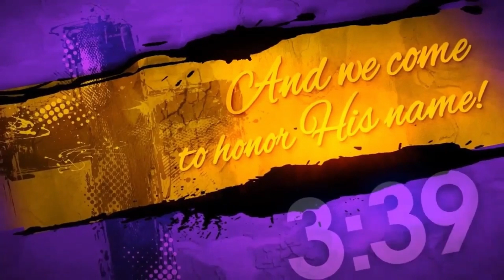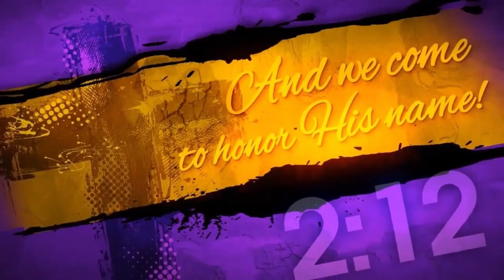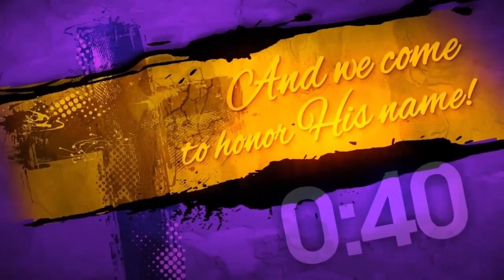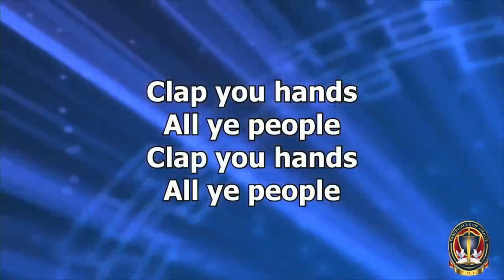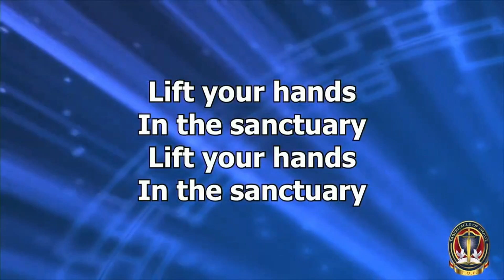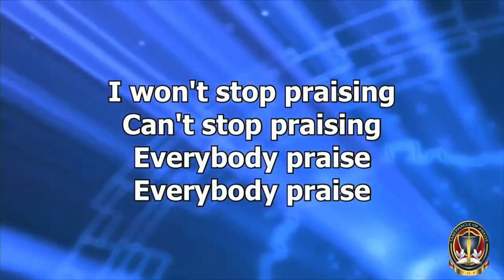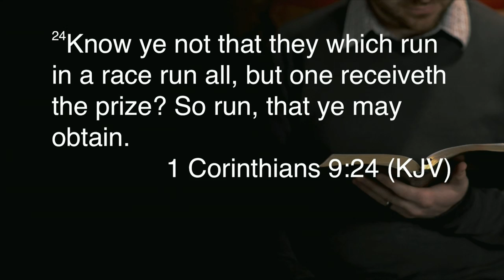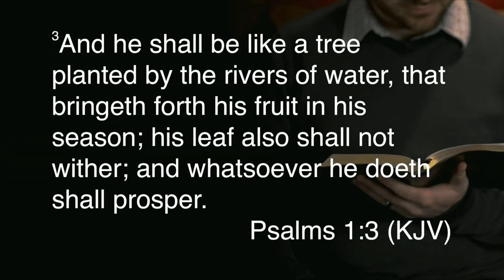***Mid-Week Service***"Consistency, All for the Win!" ~ Elder Tamica Johnson~